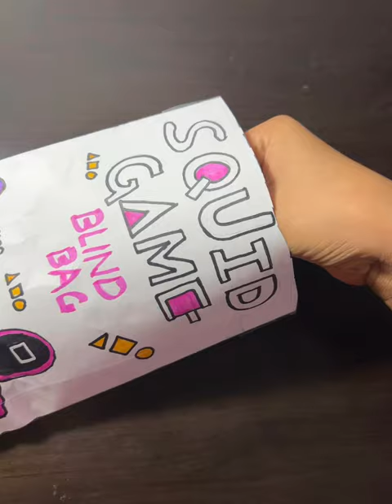Squid game blind bag